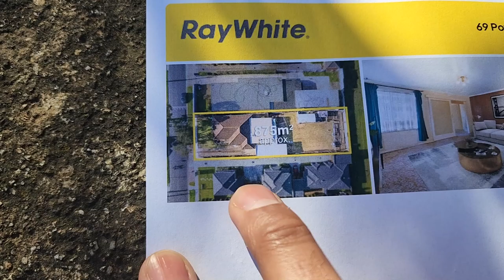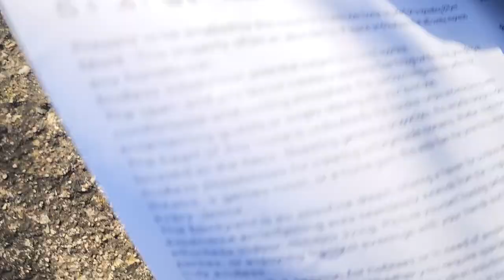Most exciting House Auction in Australia| MrMogambo Australian Vlog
In todays video i am going to a live auction in a nearby suburbs to see how the auction process is here, we are going to look at a older house built in a large land here in Melbourne Australia. This will give you a estimate of price of houses in Australia as well as to the Auction process.